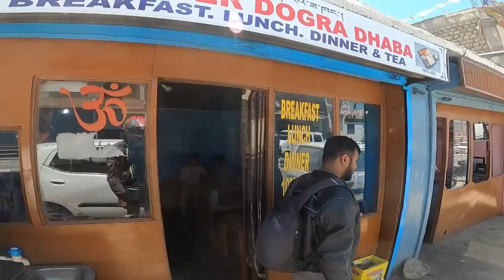Ladakh ride | Ep.19 | He didn’t allow us in Ladakh🥺😨| Ladakh ride canceled 😡😥| he cried🥺😥